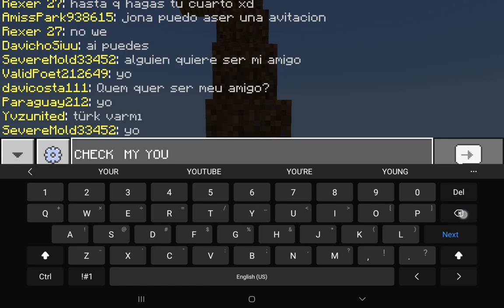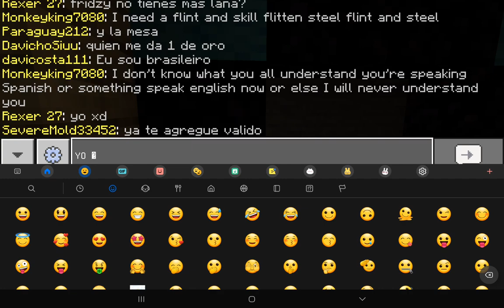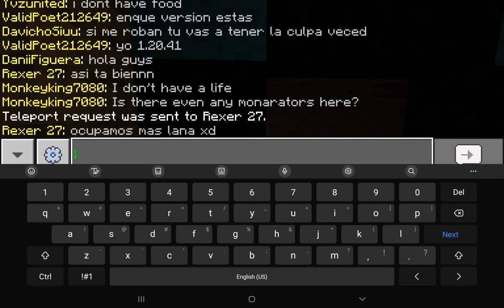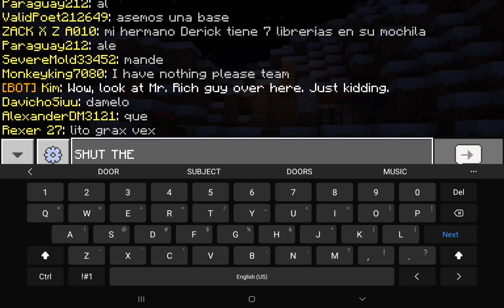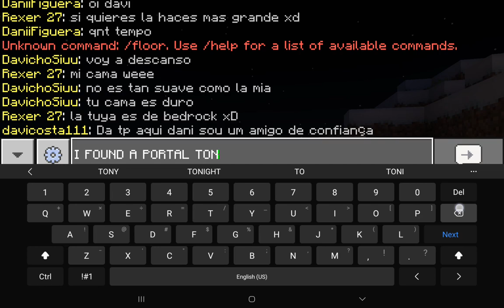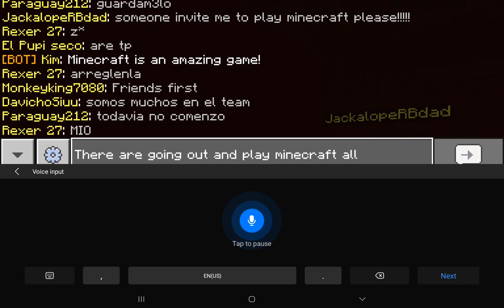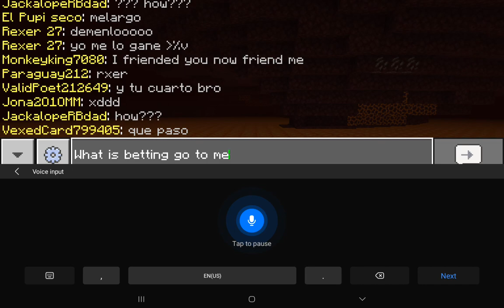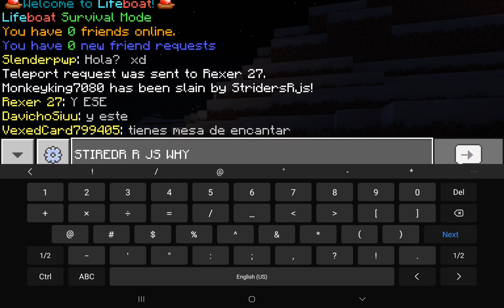mincrafe is hard?!